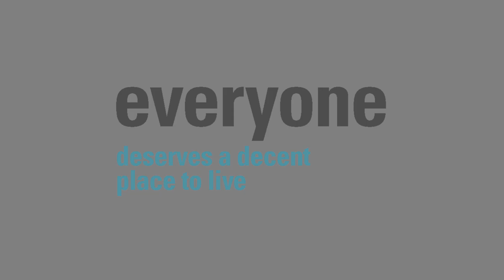MGIC | Milwaukee Habitat for Humanity - 2018